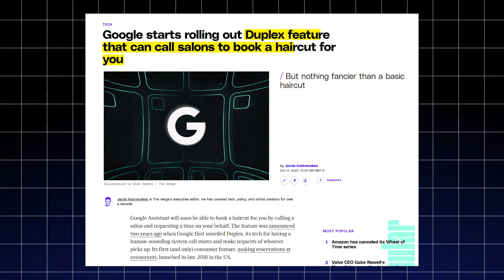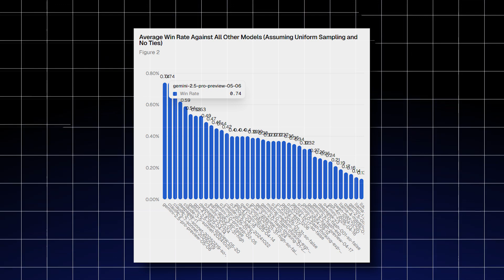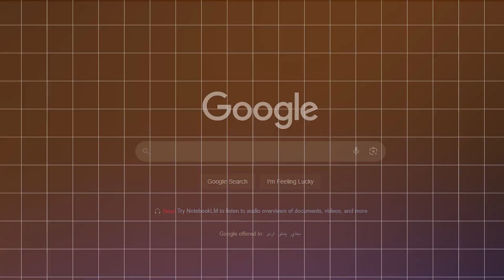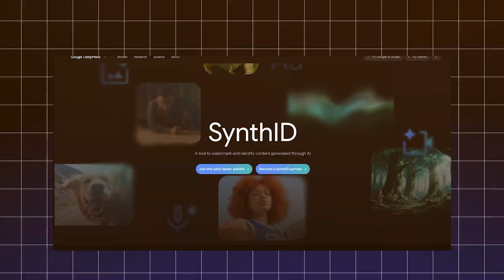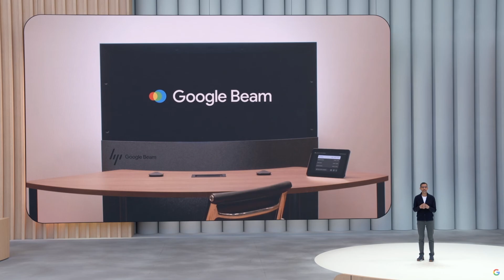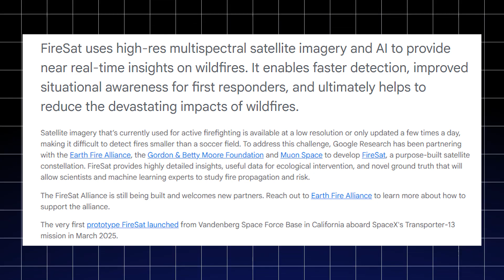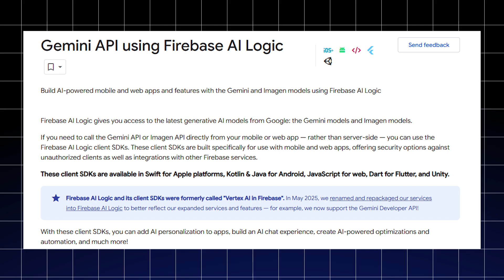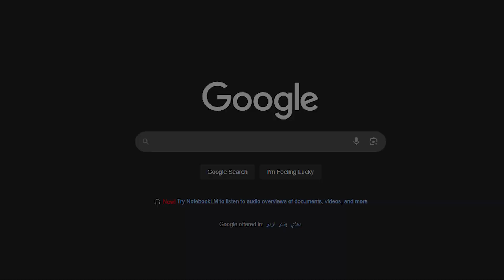Google I/O 2025: Everything Revealed in 11 Minutes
Google’s Back in the AI Game – For Real This Time.
After years of stumbling in the AI race, Google just dropped a monster comeback at Google I/O 2025. From the blazing-fast Gemini 2.5 Pro to Hollywood-grade tools like Imagen 4 and Veo 3, and mind-blowing innovations like Google Beam and FireSat, this wasn’t just a product update—it was a power move.

In this video, we break down everything from:

🔥 Google’s new AI models crushing benchmarks
🎥 Pro-level video and image tools for creators
💬 Gemini integrated across Search, Gmail, Maps, and Chrome
👓 AI-powered smart glasses and real-time video translation
🚒 Wildfire detection via satellite and next-gen accessibility tools

Is Google finally ready to leap ahead of OpenAI and reclaim the tech crown? Or is this just another flashy demo? Let’s unpack the biggest announcements from Google I/O 2025 and what they mean for the future of AI, productivity, and creativity.

Chapters:
01:23 - Gemini 2.5: The AI Powerhouse
03:29 - Imagen 4 & Veo 3: Creative Magic
05:32 - Google Beam
06:33 - AI Mode in Search
07:31 - FireSat & Accessibility: AI for Good
08:14 - Workspace & Dev Tools: Productivity Boost
09:15 - The Massive If It Delivers Moment